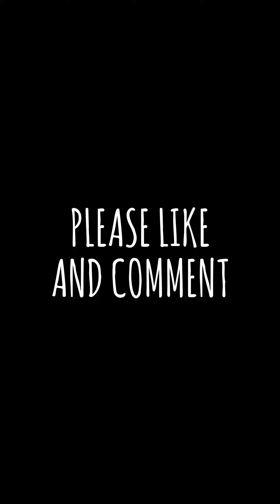ROLL THE BALL CHARLIE LEVEL 11 TO 20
roll the ball classic mode charlie
Roll The Ball: slide puzzle is a simple addictive unblock puzzle game, keep you playing it!
BITMANGO DID GREAT JOB BY MAKING THIS GAME
Do you like the game genres as below? Great! Roll the Ball has all the elements. ;)
• Sliding Puzzles, Just move and move!
• Puzzle Games, Thought-provoking fun.
• Maze Puzzle Games, Escape the maze.
• Brain Teasers, Test yourself. Exercise your brain.
• Physics Puzzler, Physics-based gaming.
• Match-3 Puzzle, Easy to learn but hard to master.
• Retro Games, Revisit the classics
• Exam Prep & Tutoring, Practice makes perfect. Train you brain to active mind.
• Family Puzzle Games, Enjoy the game with your family